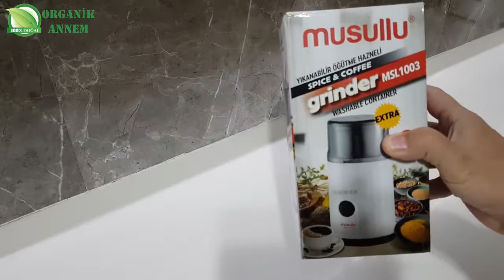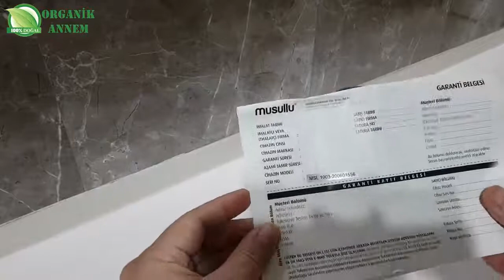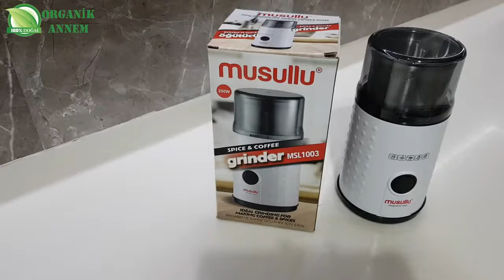MUSULLU MSL 1003 KAHVE VE BAHARAT ÖĞÜTÜCÜ ÜRÜN İNCELEMESİ VE KUTU AÇILIMI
Terasta yetiştirdiğimiz ve kuruttuğumuz stevia yapraklarını toz formuna getirmek için bir öğütücüye ihtiyacımız vardı. Aynı zamanda evde kullandığımız baharatları ve kahveleride aroması kaybolmadan kullanmak ve tüketmek istiyorduk. İşte bu noktada belirlediğimiz amacımıza hizmet eden bir ürün araştırdık ve Musullu MSL 1003 kahve ve baharat öğütücüsünü almaya karar verdik. Bu kahve ve baharat öğütücü sayesinde stevia yapraklarını, çerezleri baharatları vs sorusuz bir şekilde aromasını kaybetmeden öğütüp kullanabileceğiz. Sizde Musullu MSL 1003 kahve ve baharat öğütücüsü nasıldır ne işe yarar kullanışlı mıdır diye merak ediyorsanız tanıtım videomuza bir göz atmanızda fayda var.